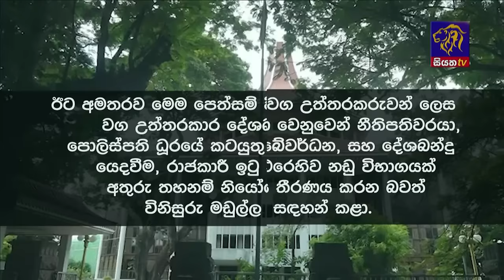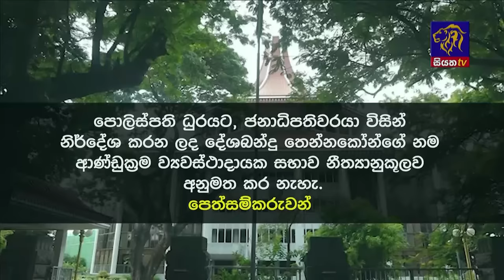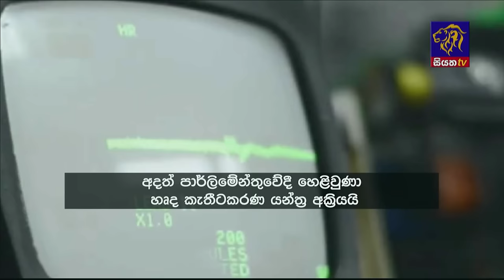Siyatha News | 06.00 AM | 25 - 07 - 2024